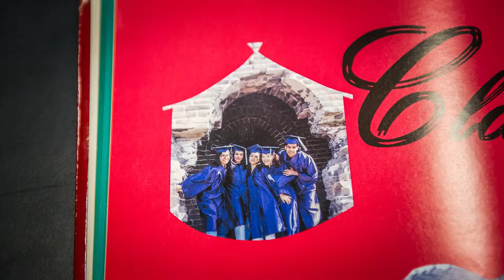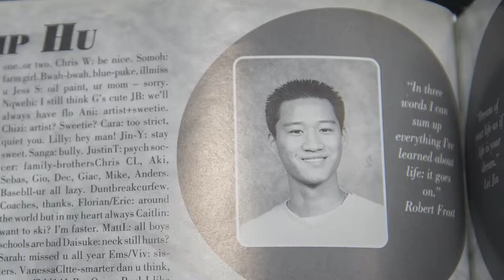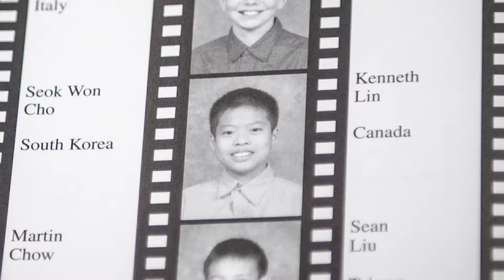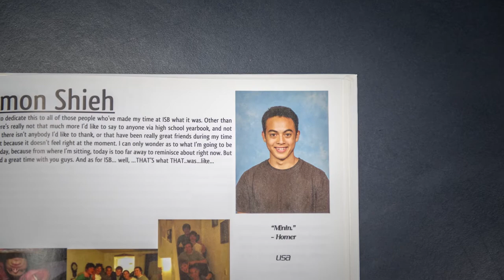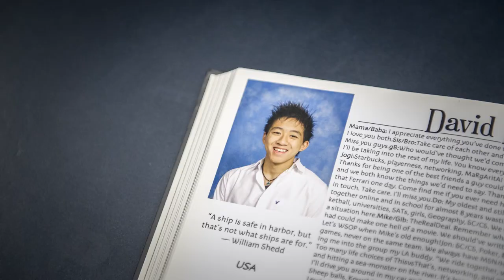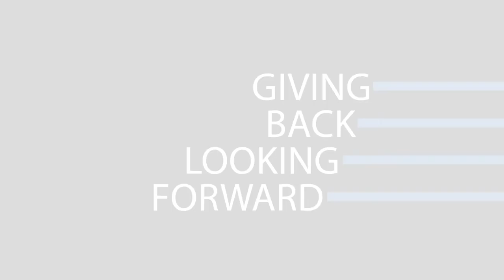Giving Back Looking Forward - ISB Alumni (UPDATED)